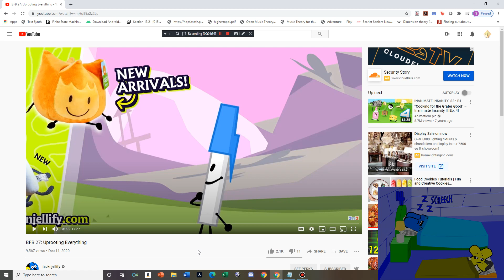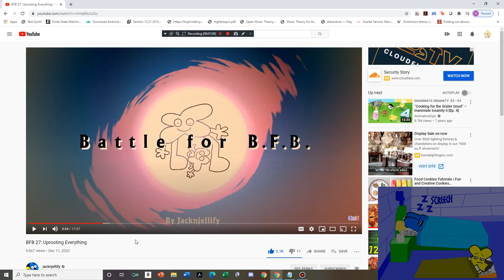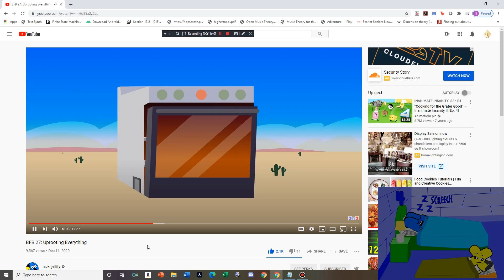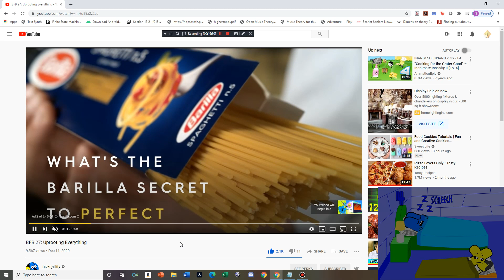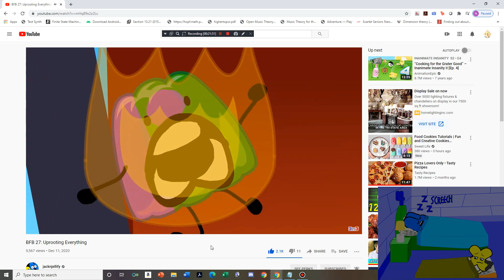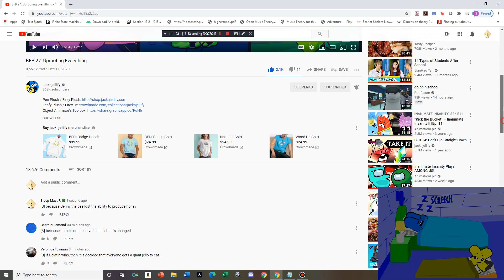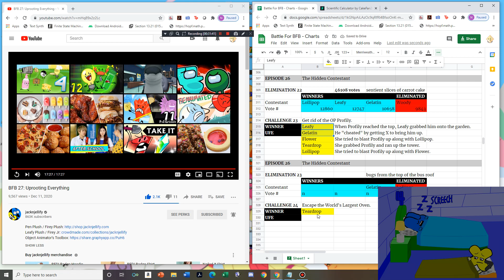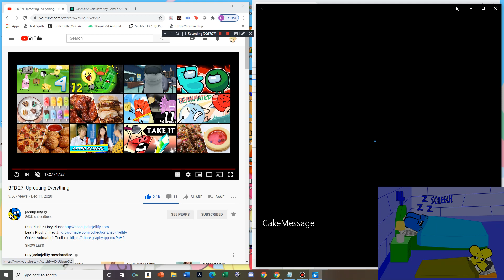Sleep Mast R reacts to BFB 27! (along with some announcements)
Who would have expected the world's largest oven to return!  (Fun fact: The French word for "oven" is "four"... so be careful when translating the script!)  Also, after NINE MONTHS we finally know when TPOT 1 is releasing!  It's coming on January 9, 2021, where we'll finally hear (among other things) the sound of Cake's voice again, and I have something festive planned to precede that, just you want and see :)

Other things:
(1) Since this is the last month of Flash on web browsers, I updated the Flash game Object Lounge World on December 2.  I replaced the most-voted recommended character for TPOT with Resol.  I also made navigation simpler by indicating which edges you walked over from your new perspective right after you walk over them.  But be fast if you want a chance to play it!
(2) The 15th Flipline Studios restaurant game--where Allan and Akari are the workers--has been announced to be Papa's Mocharia To Go!  This will be the first To Go! game with no computer version, and I very much look forward to the sneak peeks.  On that note, the Customerpalooza 2020 has just one round left!